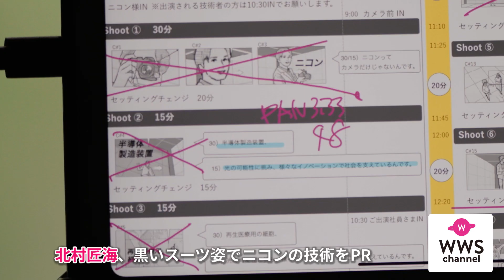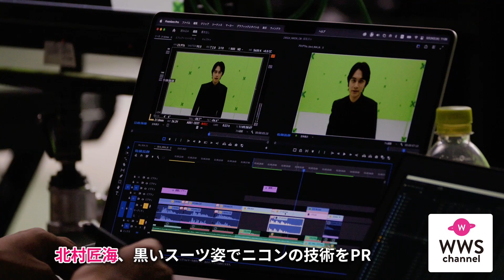北村匠海、黒いスーツ姿でニコンの技術をPR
俳優の北村匠海がニコンの新TVCM「できるって、無限。」に出演。7月13日より全国で放映がスタートした。

TVCMでは「ニコンってカメラだけじゃないんです。」と、光学技術の先駆者として100余年にわたって光を見つめ、光を追求し、光の可能性に挑み、光の力で幅広い分野で無限の可能性に挑み続けている企業姿勢を北村が熱弁している。また、撮影中の様子を収めたメイキングも公開された。

また、本TVCMはニコンが協賛する「世界水泳選手権2023福岡大会」をはじめ、全英オープンゴルフや「Street League Skateboarding in Japan」やの大会CM枠をはじめ、TV各局で放映される。CM放映に併せて渋谷109シリンダーや品川駅広告、山手線車内外などにも本イメージを活用した広告が提出される。

音楽・ファッション・アイドルを中⼼にエンタメ情報を配信しています。

WWSチャンネルを登録する